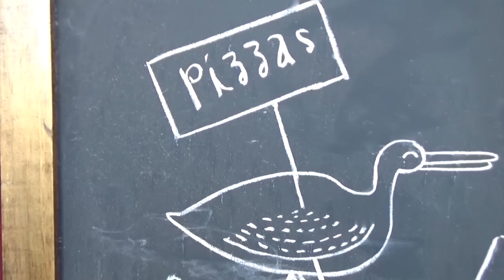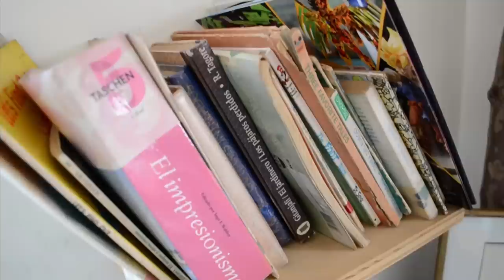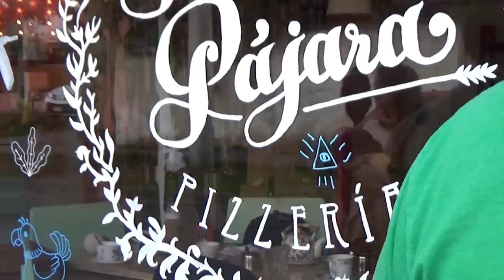Idea Lista 1 · Pícara Pájara Pizzería | Canal Anfibia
Bienvenidos a IdeaLista, una nueva serie de Canal Anfibia en Youtube. Queremos compartir con ustedes historias inspiradoras y la primera es la del Sebastián Ilabaca y María Fernanda Santander, una pareja que decidió luchar por su sueño de abrir una pizzería vegetariana en San Miguel (Santiago, Chile). Conozcan la adorable Pícara Pájara.

La Pícara Pájara está ubicada en Octava Avenida 1201, San Miguel, a pasos de la estación del metro Ciudad del niño. Y en su página de Facebook pueden revisar sus horarios y contactos